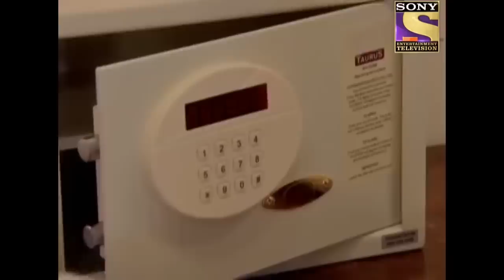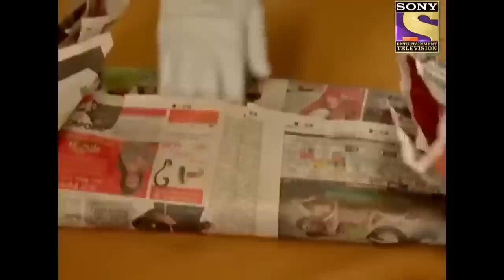CID की सूझबूझ ने बचाई कई मासूमों की जान | Criminal Masterminds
In this case, an old man kills working girls because of his childhood hatred. In this, his wife also supports him. To know how the CID team investigated.